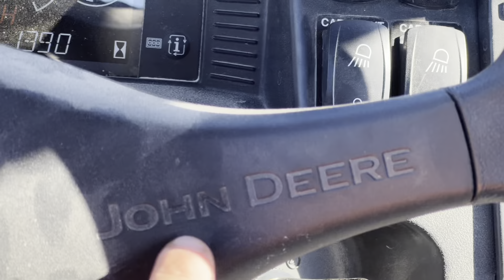Things Were Going Well, Until They Weren't... | MAJOR Harvest Damage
You know how I always said that a video without breaking stuff is a good video for me, and a boring video for you? Well today is your day. The end was in sight for Harvest 2024, but we had a setback that might push the finish line further away. Will we finish? What exactly happened? WHO'S FAULT WAS IT?!?! (Not it) You'll just have to watch and find out!